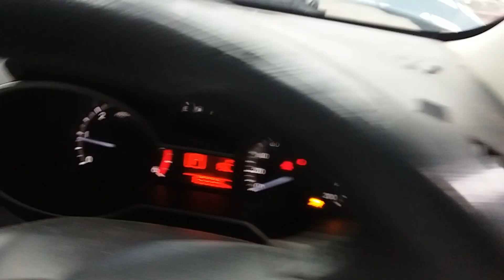Mazda bt50 2.5ltr engine 155335km W1299